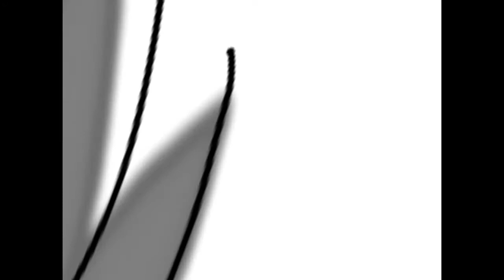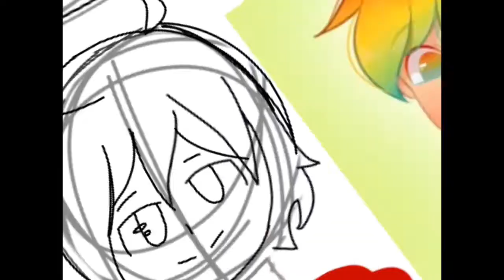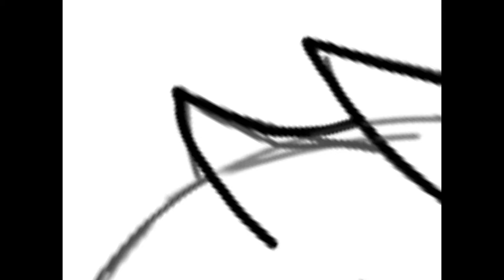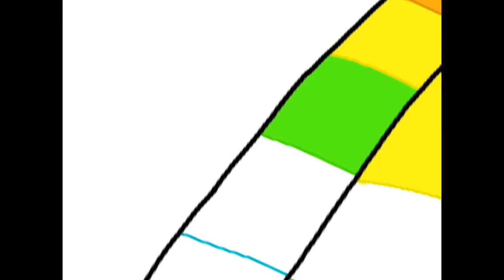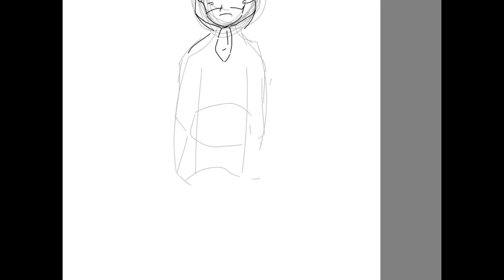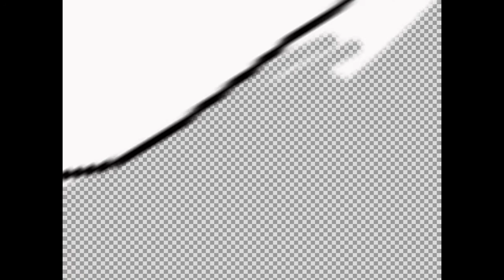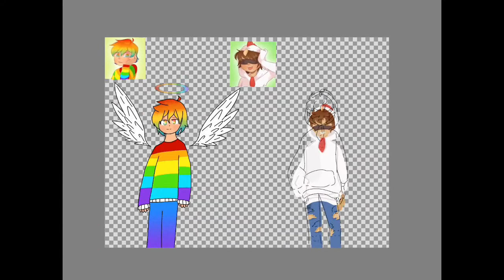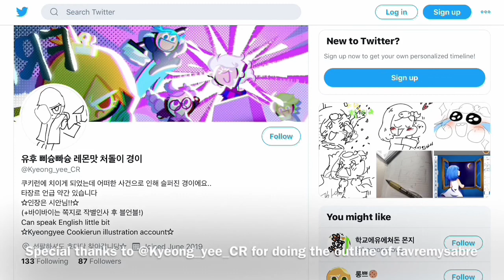Rainbow Steve and Sabre Fanart | favremysabreart | Episode 12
Even though the series has ended I still made this fanart, it may have been from a while ago but I finally have managed to be able to post it to youtube. I hope you enjoyed because this took me a while to draw.
Credit to my amazing friend for the outline of sabre ♥
Also, for the record, all of the art shown that is directly traced (i.e. the wings at the beginning) was drawn by me and was taken from older art pieces